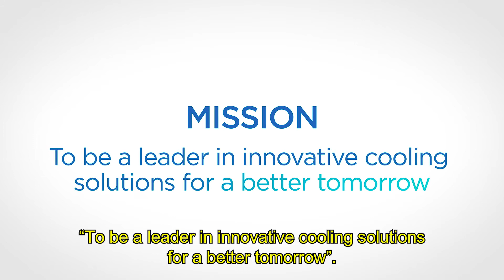Tecumseh Products Company Mission Vision Values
A video I produced (wrote, directed) to globally launch new company values.